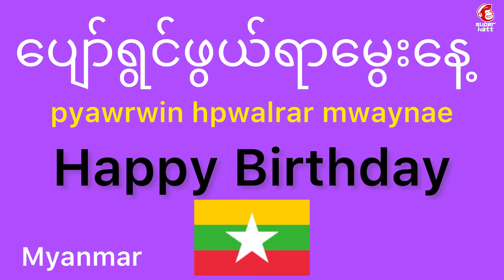How to say “Happy Birthday” in Myanmar | How to speak “Happy Birthday” in Myanmar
How to say “Happy Birthday” in Myanmar

How to speak “Happy Birthday” in Myanmar

myanmar

language

myanmar language

basic

conversation

deep learning

different languages

easy listening

how to

language learners

languages

let’s learn

lets learn

learn

learn easy

listen

listening

learning languages

online learning

on repeat

often

practice

repeat

repeat sentence

repeat it

say

say it

speak

speak languages

speak now

study

studying

speak video

speaking

step

the conversation

youtube video

youtube videos